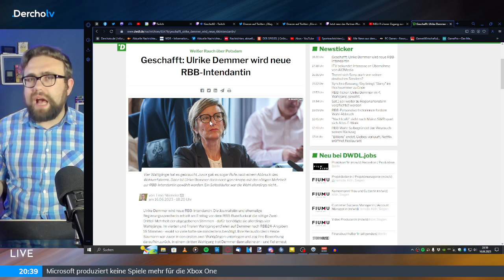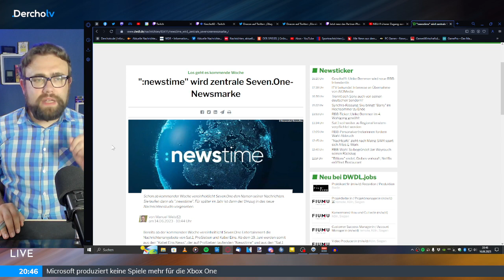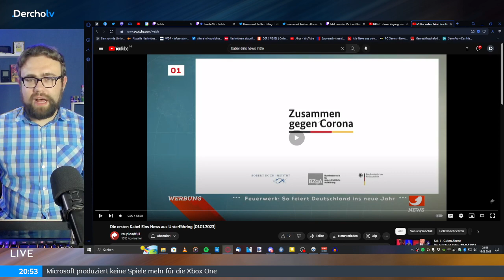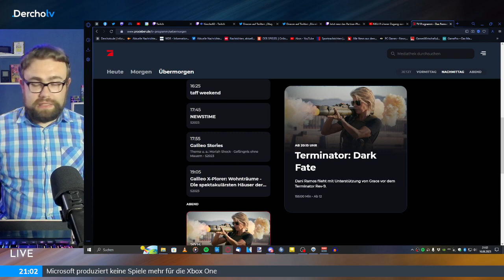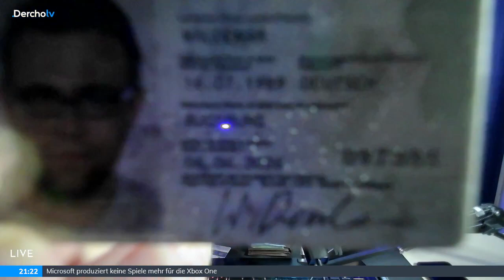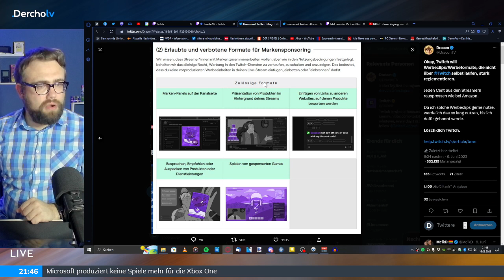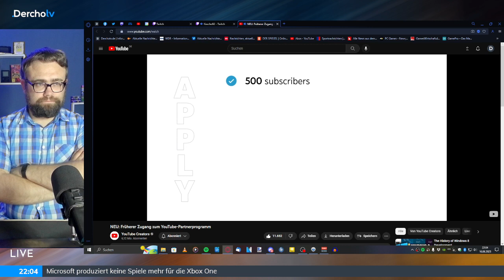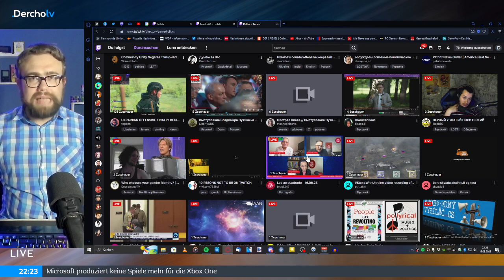Hat Derchotv noch eine Zukunft auf Twitch? | DerchotvLIVE vom 16.06.23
Heute bei DerchotvLIVE ging es u.a. um die Frage, hat Derchotv noch eine Zukunft auf Twitch. Doch so ganz wurde die Frage auch nicht beantwortet!

DerchotvLIVE – alle 14 Tage freitags um 20:30 Uhr live